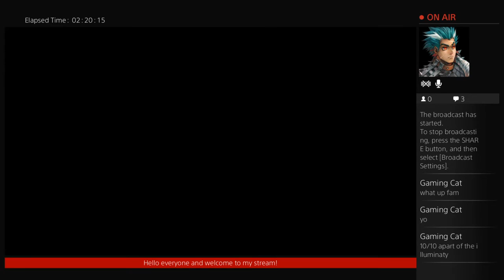BATH TOWELS WTF -- Sword Art Online: Lost Song stream/review/Let's Play! Part 2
Leave a like for these sick animation and clothing!
This video was created for entertainment and to let you guys know what the game play looks like. I also describe it while I am play and talk about some random and funny stuff. I also read the subtitles for this game since it is in Japanese. One of the big things that I talk about is in this episode is the clothing for the female characters which is absolutely hilarious that they would put such a thing in this game.
If you enjoyed the video leave a comment letting me know what you think. I will try my best to respond to your comment since and suggestions are helpful to me improving my videos!